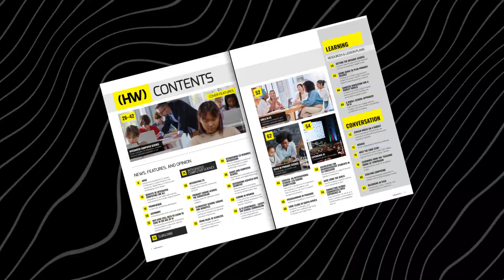Teacher Tips: How to teach computer science across the curriculum | Hello World podcast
Looking to integrate computer science (CS) into other subjects? Start here ✨

In this episode of the Hello World podcast, we talk to six passionate educators at the CSTA (Computer Science Teachers Association) 2025 Annual Conference, who share practical tips and real-world examples of teaching CS across the curriculum.

Learn how teachers are embedding CS into subjects like science, art, and humanities, plus the strategies they use to make it work for all students.

🎙️ Whether you're new to computer science or looking to expand your impact, this episode is packed with valuable insights.

Read the latest Hello World Magazine for more tips on integrating CS across the curriculum

Chapters
00:00 Introduction
00:53 Tiffany N. Jones, a CS & Cybersecurity teacher in Georgia, USA
2:19 JC Gordon, a CS & STEAM teacher in Tennessee, USA
4:16 Lisa Wenzel, a CS teacher in Maryland, USA
4:42 Rebecca Muller, a CS consultant, USA
5:35 Rick Ballew, a CS & Engineering teacher in Minnesota, USA
6:54 Voshonda Bolton, a CS teacher in Georgia, USA
7:16 Outro